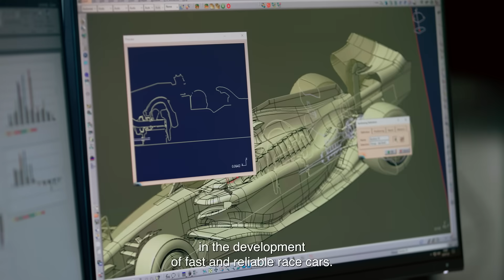SKF and Scuderia Ferrari – 75 years of innovation!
How can SKF innovation for a 1000 horsepower race car have an impact on sustainability and safety on a global scale? Visit SKF.com/scuderiaferrari to find out.